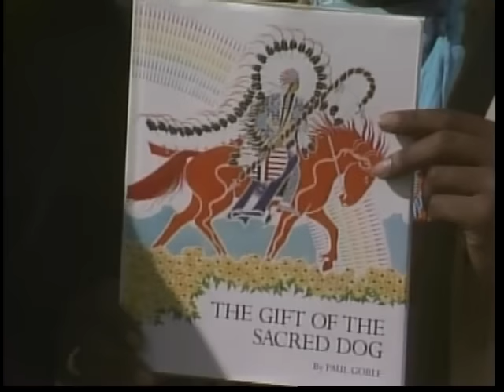Reading Rainbow: The Gift of the Sacred Dog